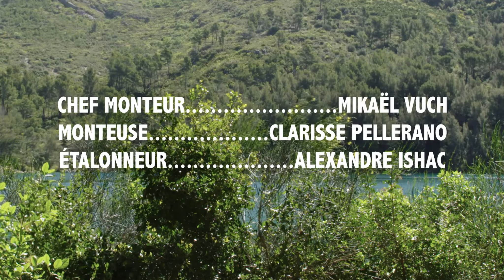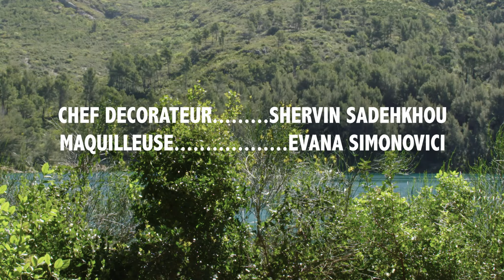Le chant des cigales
Film de fin de 2ème année ESRA Côte d'Azur, promotion 2018/2019

Sacha, Yan et Thomas sont amis depuis le collège, désormais en études supérieures, les trois amis continuent de se voir régulièrement, et c’est en cette après-midi d’été qu’ils décident de se retrouver dans la maison de campagne de Gabriel. Lors du trajet en voiture pour se rendre à la demeure, ils percutent un homme. Perdus, ils décident d’emmener le corps avec eux afin de cacher le cadavre et camoufler leur homicide.